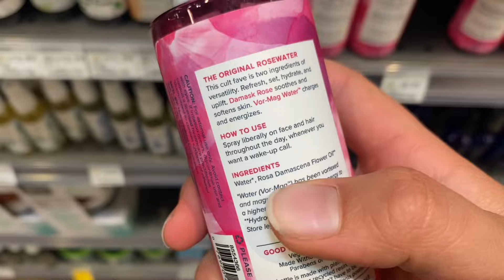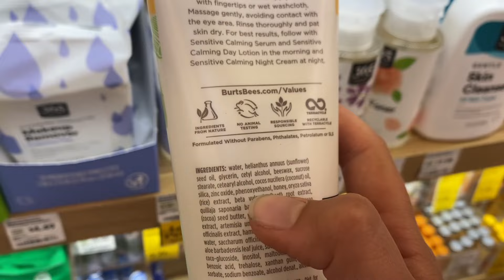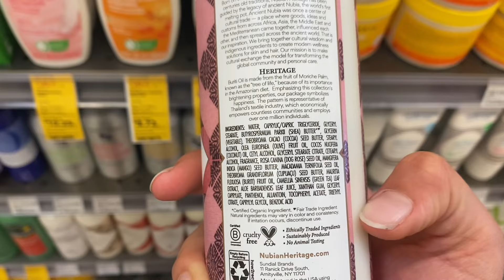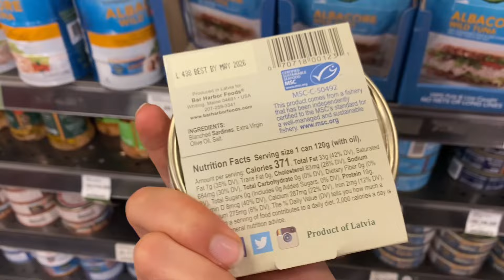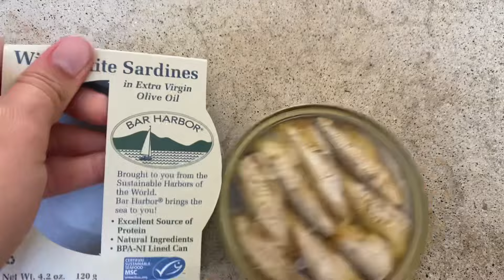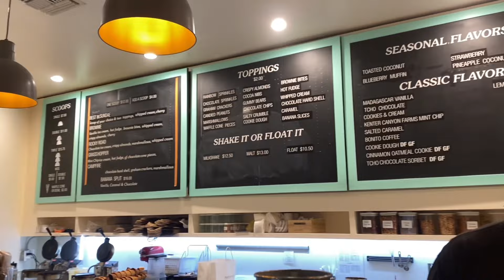A Day in My Life | Everything I Ate + Workout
Spend the day with me! When I filmed this over a week ago I forgot to film the intro & outro so the beginning and end clips were filmed a week later than the other clips.

BAJA GOLD SEA SALT
Baja Gold Sea Salt is traditionally harvested via solar evaporation and has the highest trace mineral content with the lowest contaminants. It is only 72% Sodium Chloride and 28% trace minerals making it my favourite way to remineralise my water and ensure I get my daily required mineral intake!

You can purchase Baja Gold Sea Salt from their website linked